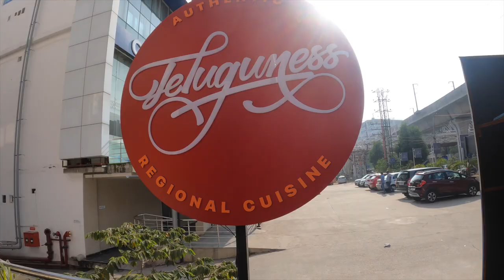Best Pulao in Hyderabad | Must try Andhra Biryani's | Hyderabad Series Ep 03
Hey Guyyz

In this video we show you some of the best Andhra style pulao or biryani in Hyderabad. Watch this video till the end to know about all these places you must definitely try.

For people who read the description please find the places below as shown in this video

Recommended Dish - Malkipuram Fried Piece Pulao (Mutton BL)
Also try - Gongura Clay Pot Pulao

Teluguness
Location - Hitec City
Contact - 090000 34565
Recommended Dish - Teluguness Special Kodi Pulao
Also try - Bhimavaram Pandem Kodi Pulao

Krishnapatnam
Location - Road No 36, Jubilee Hills
Recommended Dish - Royyala Vepudu Pulao
Also try - Nalli Ghost Biryani

The Spicy Venue
Location - Road No 10, Jubilee Hills
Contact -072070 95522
Recommended Dish - MLA Potlam Biryani
Also try - Ulavacharu/Aavakaya Chicken Biryani

For any suggestions, please leave a comment in the video and we will respond at earliest.

MY VLOGGING GEAR:
ONE PLUS 7 PRO
Hohem iSteady X Gimbal
Camera : Sony alpha 68
Mount Full Frame 50 mm F1.8 Prime Lens (Black)
Laptop 1
Laptop 2